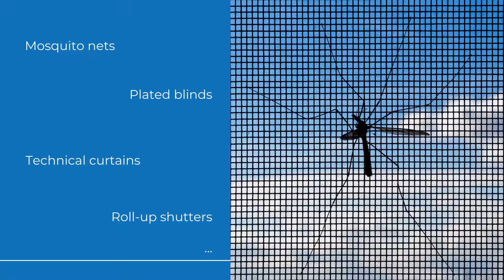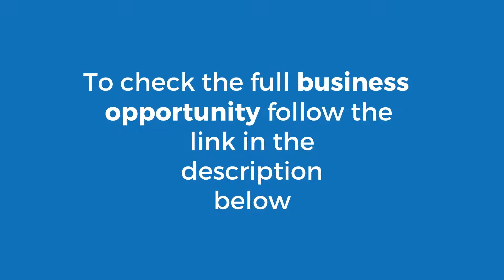Mosquito nets in Bulgaria - ZanzarPiu presented by MatcHub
Mosquito nets in Bulgaria

ZANZARpiù  is an individual company that currently revolves around the figure of the owner and legal representative, born in 1999 as a personal bet in a purely male sector.

After 15 years of activity, he had the opportunity to expand his operational headquarters by building a new factory and to invest in high-tech equipment. The company is focusing on creating a more efficient management and organizational system.

It provides for the hiring of qualified personnel with the possibility of increase in the summer. The company produces mosquito nets and in order to best meet customer needs it is creating its own commercial network by expanding the range of products that revolve around the "universe of mosquito nets" and technical curtains.